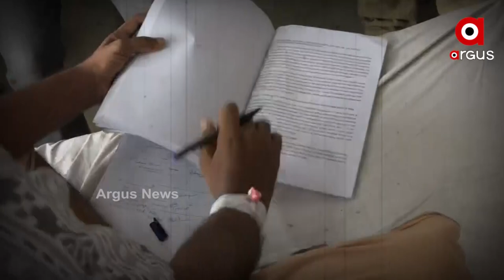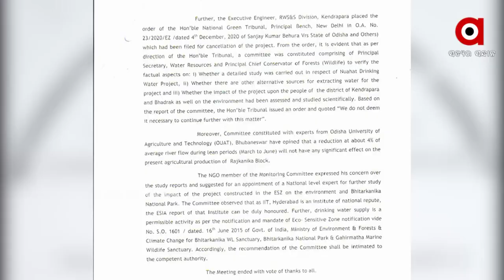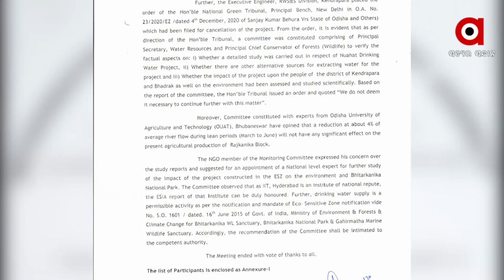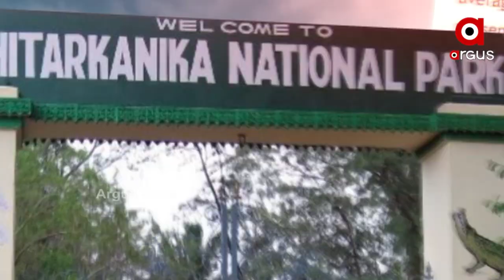ସତ ପ୍ରୋଜେକ୍ଟର ମିଛ ରିପୋର୍ଟ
ସତ ପ୍ରୋଜେକ୍ଟର ମିଛ ରିପୋର୍ଟ । ଷଡ଼ଯନ୍ତ୍ରର ଶୀକାର ହୋଇଛି କି ଭୀତରକନିକା? । ଅସୁରକ୍ଷିତ କି ଓଡି଼ଶାର ଜୈବ ବିବିଧତା? । ଖରସ୍ରୋତା ପାଇଁ ଆମରଣ ଅନଶନରୁ ନିବୃତ ରହିବାକୁ  ପରିବେଶ ବିତ ଶ୍ରୀକାନ୍ତ ନାୟକଙ୍କୁ ଜିଲ୍ଲାପାଳଙ୍କ ତାଗିଦ । ଏପଟେ ଇକୋ ସନ୍ସେଟିଭି ଜୋନର ବିନା ଅନୁମତି ଓ ଜାଲ ରିପୋର୍ଟରେ ପ୍ରକଳ୍ପ କରାଯାଉଥିବା ନେଇ ରାଜ୍ୟ ସରକାରଙ୍କୁ ଘେରିଛି ବିଜେପି ଓ କଂଗ୍ରେସ ।